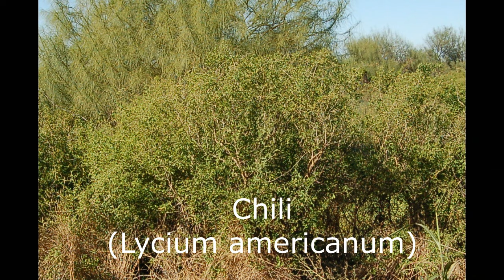Plantas que dan semillas y frutos para las aves Esperanza Santa Fe Argentina 2024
Semillas y frutos de Ligustro, Ligustrina, Diente de león, Gramilla, Pasto miel, Chañar, Cotorras, Pepitero gris, Chili, Cortarramas